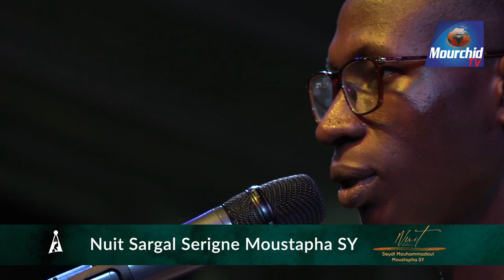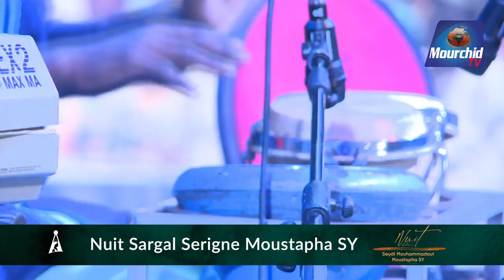Partie 04 • Nuit Sargal Serigne Moustapha Sy • Tivaouane 2022